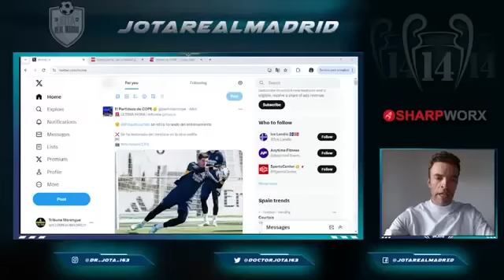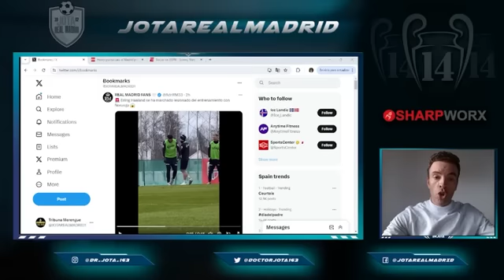Guardiola se lleva la PEOR NOTICIA antes del Real Madrid